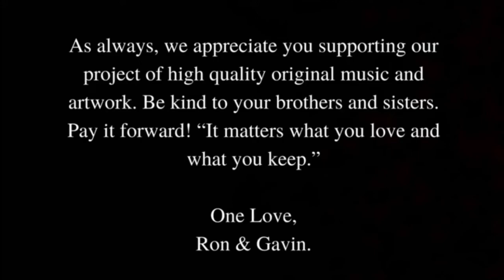Punks With Peace Signs - The Maker - Improvisation- JGB - Funk Rock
The Maker  - Punks With Peace Signs - Ron Harris & Gavin Harris perform this cool song penned by Daniel Lanois. Jerry Garcia Band performed The Maker

Recorded, Mixed & Produced by Ron Harris & Gavin Harris @ "The Jungle Room Studio", Radford Virginia.

“The Maker” written by Daniel Lanois from the movie soundtrack, Sling Blade.

⚡Gavin Harris - Percussion, Bass Guitar, Tambourine, Sax,
⚡Ron Harris - Vocals, Backing Vocals, Guitars, Bass, Synth, Drum Machine
Audio Engineer, Video Production Specialist- Gavin Harris
Lyricist, Executive Producer-
Ron Harris

As always, be kind to your brothers and sisters, and pay it forward. Lend a helping hand to someone in need and make a difference in their life today!
One Love,
Ron & Gavin

"It matters what you love and what you keep" RH

Make sure to VOTE!
VOTE Blue 🔵